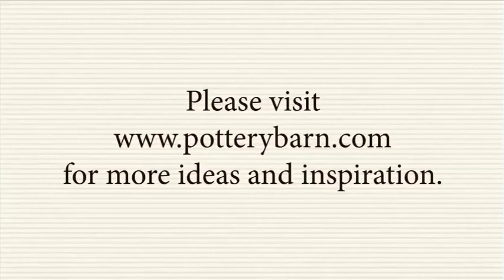Schott Zwiesel White Wine Glasses by Pottery Barn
The choice of wine glasses used for entertaining guests at home can speak volumes about your taste and style. In this video, we get to learn about the various features of Schott Zweisel wine glasses. The wine glasses from Schott Zwiesel are made with titanium and triton crystal, which makes them exceptionally stylish, durable and versatile.

The Schott Zwiesel wine glasses are break-resistant and chip-resistant. These wine glasses can serve versatile functions. The Schott Zwiesel glasses come with thermal shock capabilities, which make them apt for serving hot drinks as well. The high quality finish and the stylish design of these wine glasses make them ideal for all occasions.

Check out the PB collection of Schott Zwiesel Wine Glasses